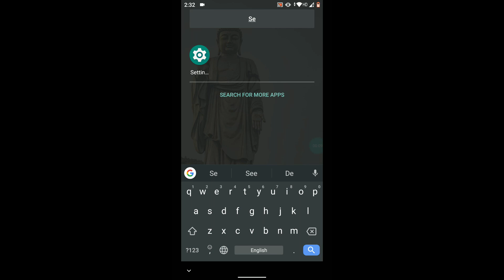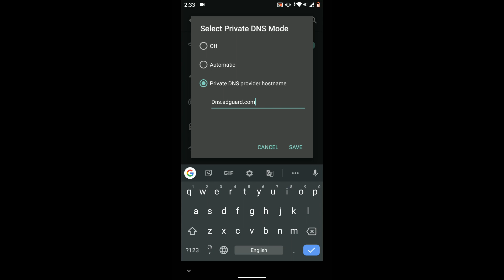How to Block All unwanted Ads On Phone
and we will completely discuss about All that Things.